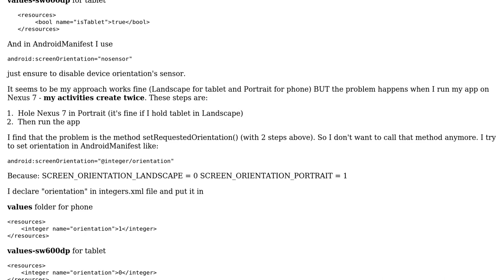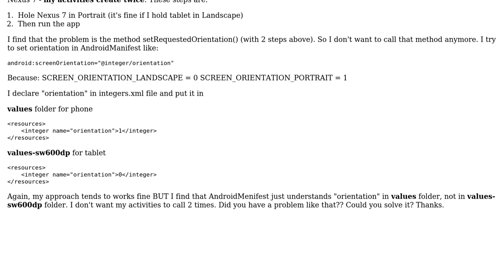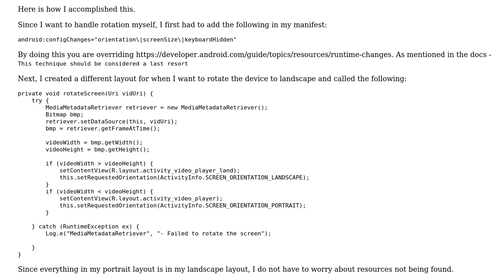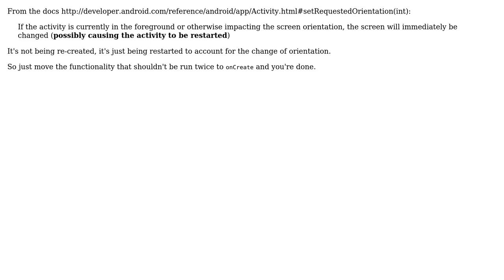Activity created twice when called setRequestedOrientation() to display in Landscape mode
With thanks & praise to God, and with thanks to the many people who have made this project possible! | Content (except music & images) licensed under CC BY-SA | Music | Images & others | With thanks to user Simas user Peter user HB. and the Stack Exchange Network Trademarks are property of their respective owners. You are responsible for your own actions.